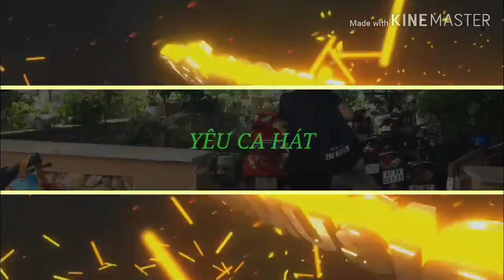Anh Em Đi Coffee - || Thắp Sáng Niềm Tin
Yêu Ca Hát